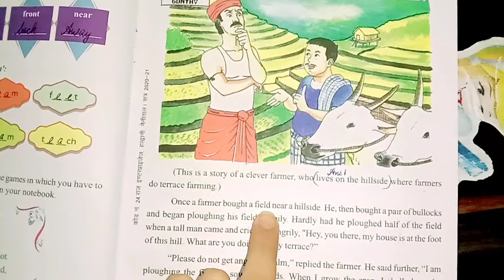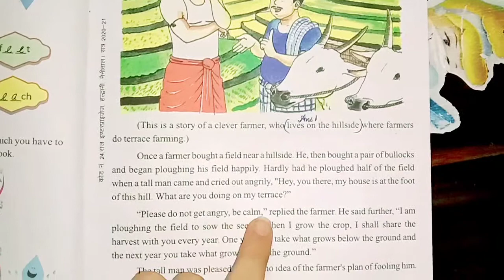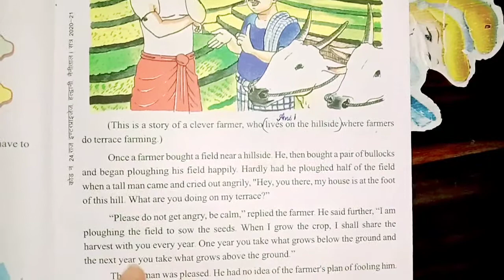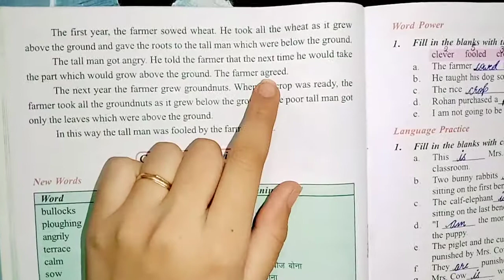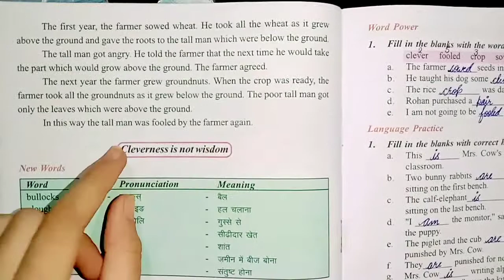Ch 6 'The Clever Farmer' of English Rainbow Class 5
In this video I have given you explanation of this chapter In next video I will give you exercises of this chapter.